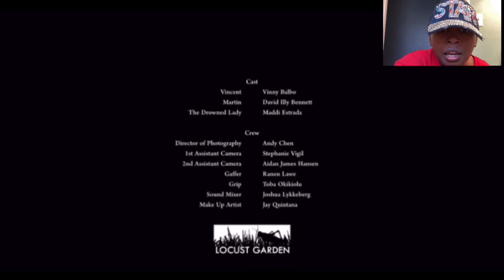Close your eyes-short horror film by @locustgarden [video] reaction subscribe